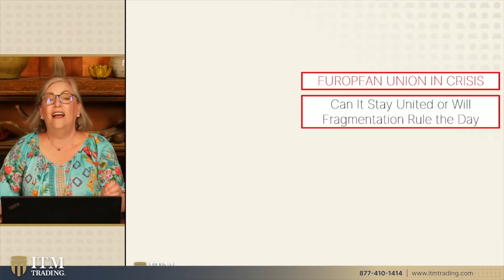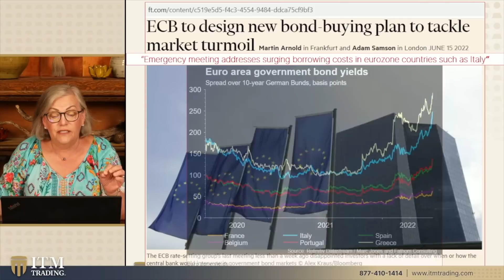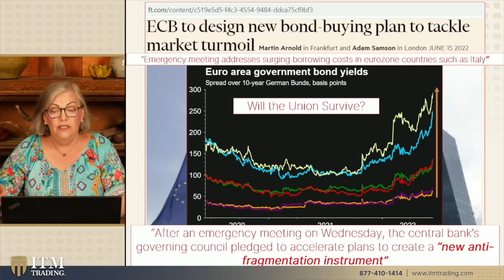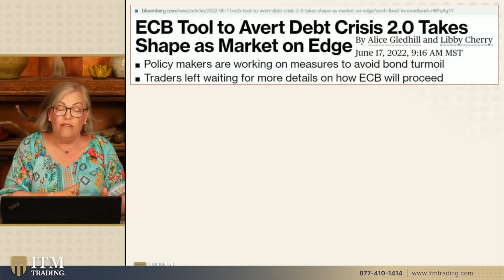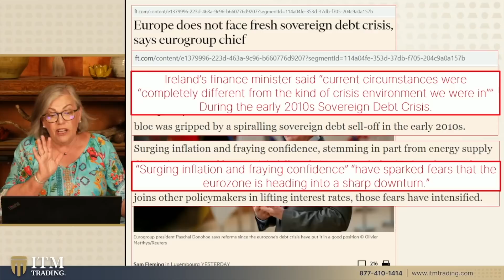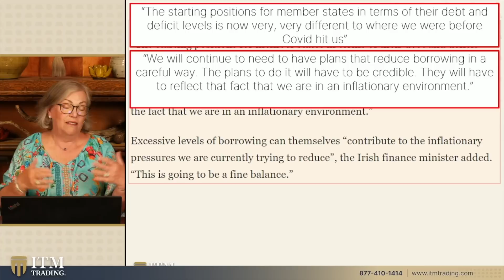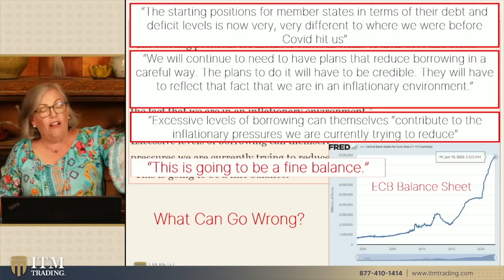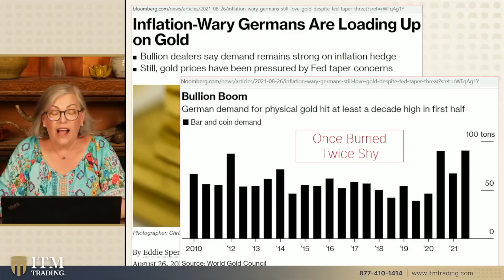Lynette Zang: EUROPEAN CENTRAL BANK THREATS: What is at Risk?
The European Union was in jeopardy of breaking up during the sovereign debt crisis in 2013. Is history about to repeat itself? One thing we know for sure is that we can learn from history which is why our strategy is based on, historical patterns.

📖 Chapters:
0:00 Introduction
1:33 Will the European Union Survive this Crisis?
6:17 European Union's Future Plans
9:13 New Tool to New Debt Crisis
19:10 Fears of Sharp Downturn
21:35 Demand for Gold Remains High During Inflation
23:52 Outro

🔗 To see Lynette's slides, research links or questions from this video